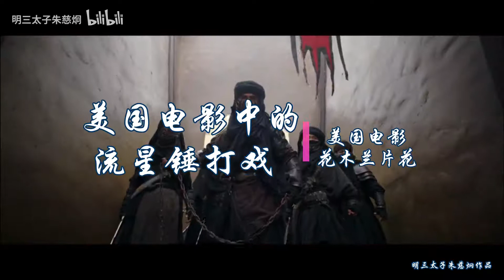与花木兰相比，还是东厂的流星锤更胜一筹【中美电影中的流星锤打戏对比】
迪士尼电影花木兰已经上映，此前迪士尼放出了刘亦菲饰演的花木兰中的打戏片花，其中反派有一位使用流星锤的杂兵，流星锤的登场让我不由得联想到了之前的电影绣春刀2出现的流星锤打戏，因而将这两段进行一个直观的对比。